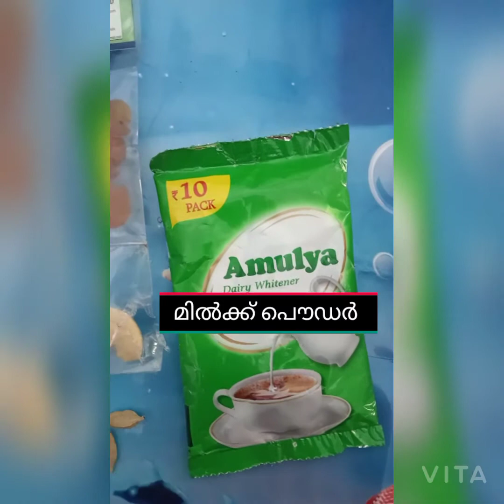ക്യാരറ്റ് പോള (carrot pola.. carrot kums)malabar spl സ്നാക്സ്...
വളരെ tasty ആയ ഒരു സ്നാക്സ് ആണിത് എല്ലാവർക്കും അറിയാം ഇത് but അറിയാത്ത ആൾകാർക്ക് വേണ്ടി ഡെഡിക്കേറ്റ് ചെയുന്നു pls🥰suport me😍